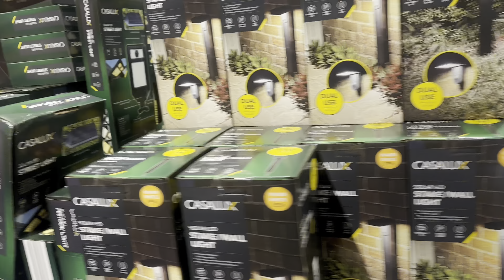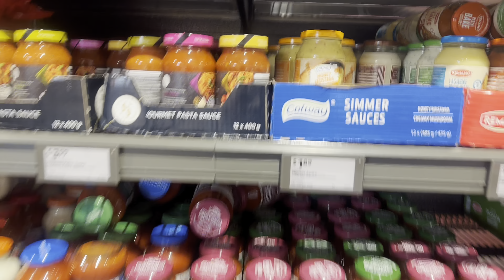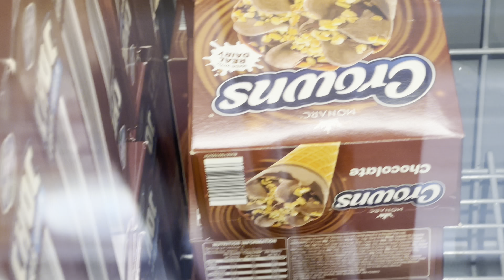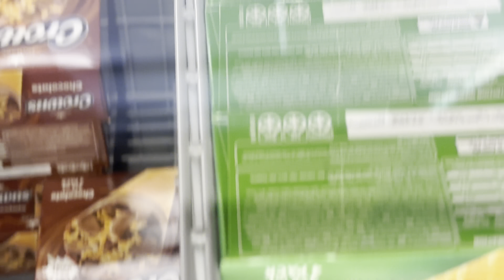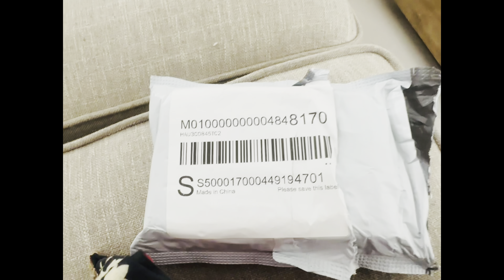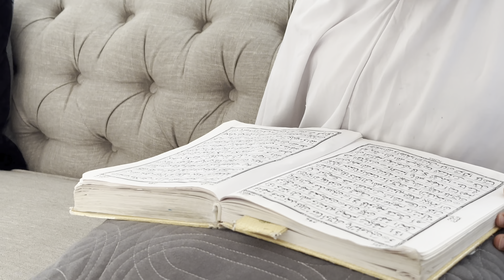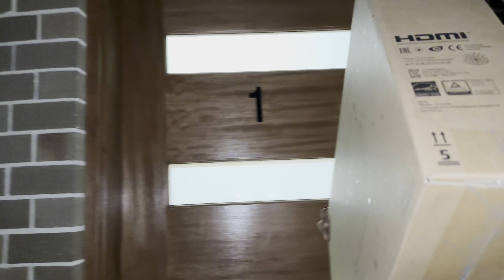Double Patty Chapli Kebab Burger |Prepare Your Kids For House Chores|Parenting Hacks| Parenting Tips